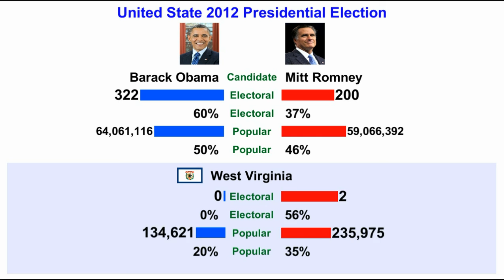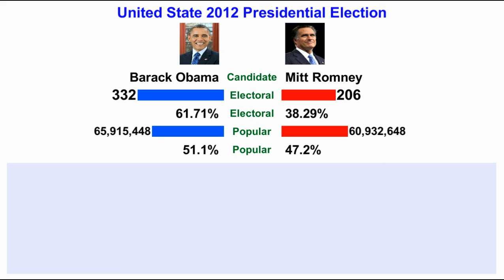Obama vs Romney: United States presidential election 2012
in this video result of United States presidential election 2012